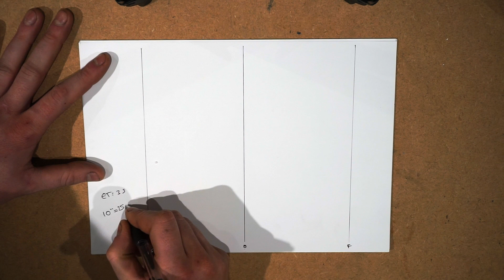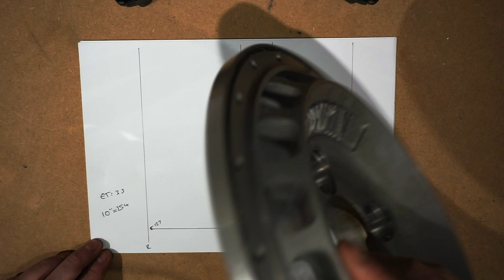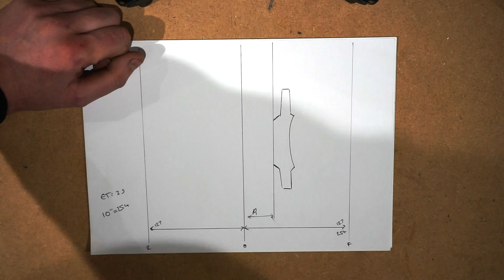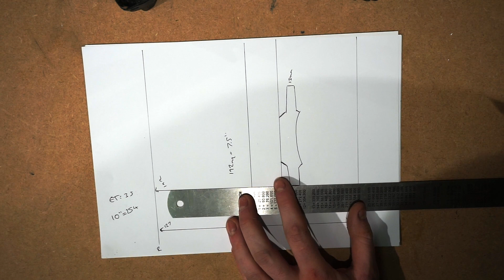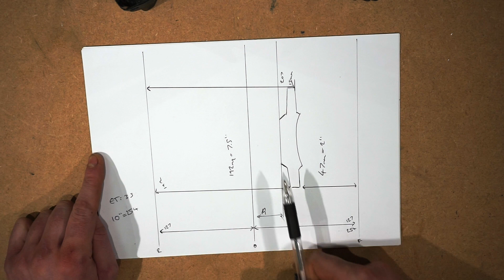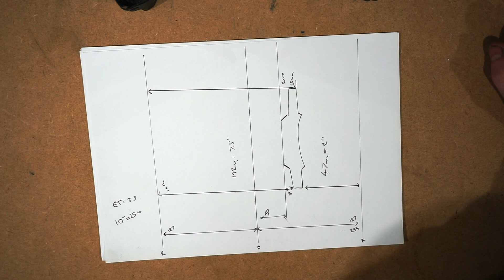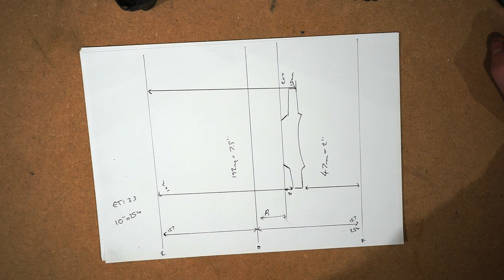How to Calculate Wheel Building: Offsets & Lip & Barrel Size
When building wheels to a desired ET, you need to be able to accurately work out the correct lip and barrel size needed. Visualising this on paper is the easiest way to ensure you are using the correct parts for the build.

In this video you will see the calculations used to ensure the correct parts are used and hopefully by seeing it on paper, it allows you to understand wheel building as a whole and enable to you to build wheels accurately in the future.